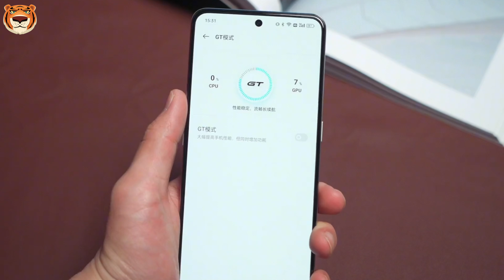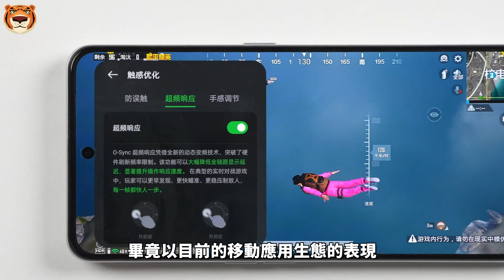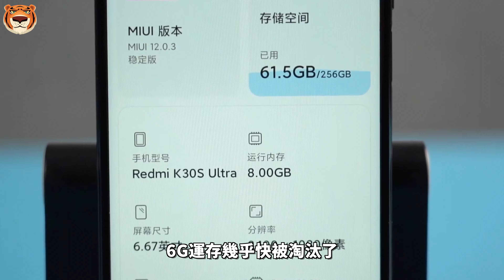真我GT Neo6系列被曝光！24GB运存，240W快充，引领大运存时代！【Technic Tiger】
7月份将会进入到一个新机发布的高频期，有很多手机品牌都会选择在这个月发布自家的芯片。其中真我realme也会在这个月发布一款重磅机型——真我GT Neo6系列，这款手机也是真我将在今年发布的第一款搭载旗舰处理器的机型。那么关于这款机型都有哪些值得我们关注的点，我来做一个详细的前瞻汇总。

00:00 真我GTNeo6系列
00:28 外观方面
01:25 快充方面
01:55 性能方面
03:06 其它方面